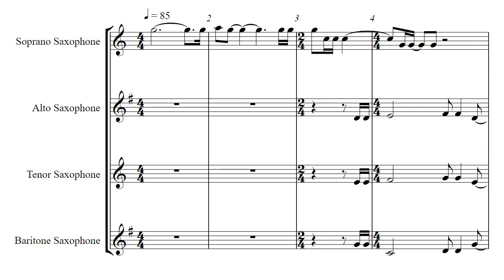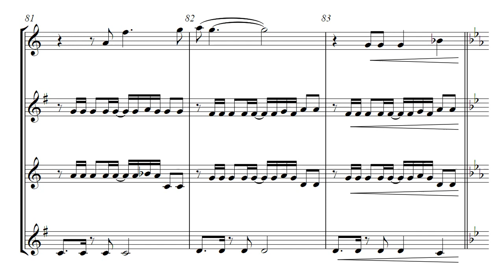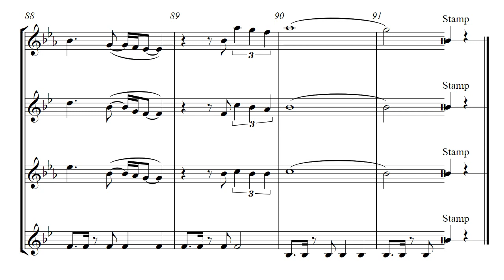The Circle of Life from The Lion King - Saxophone Quartet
The Circle of Life from The Lion King.
Arranged for saxophone quartet (SATB).